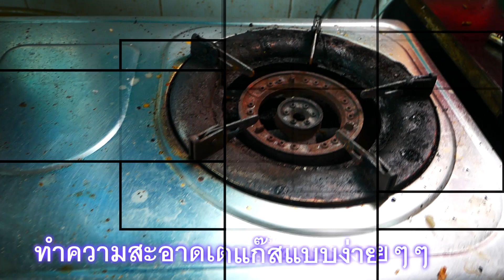แชร์วิธีทำความสะอาดเตาแก๊ส ไร้คราบไขมัน สะอาดหมดจดแบบง่ายๆๆ l lovely home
สวัสดีค่าวันนี้นำวิธีทำความสะอาดเตาแก๊ส แบบไร้คราบไขมัน สะอาดหมดจดและที่สำคัญประหยัดเงินมาฝากค่าไปดูกันในคลิปน่ะค่า